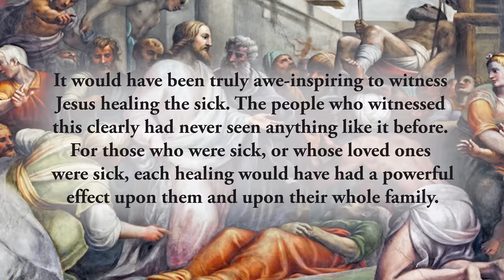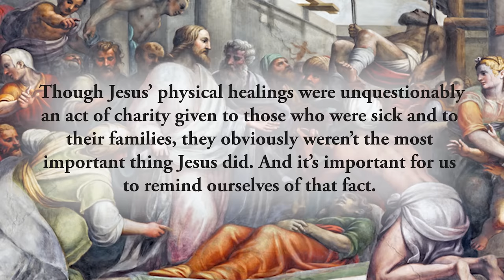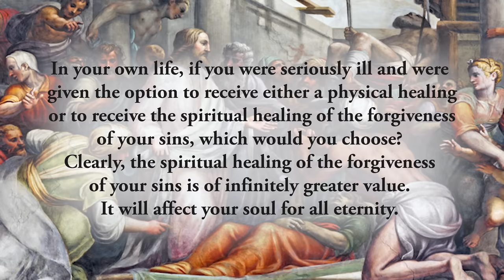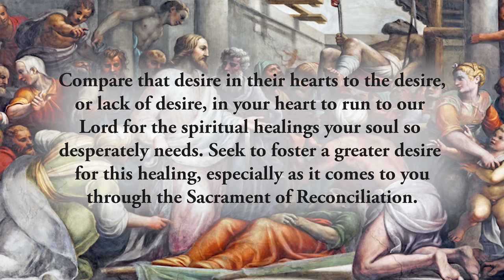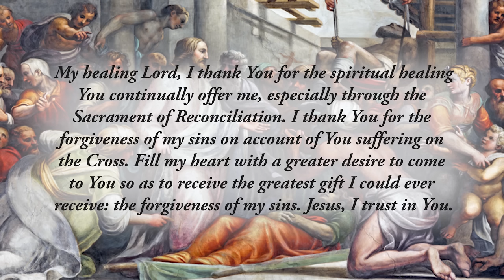Seeking Healing - Monday, February 5, 2024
*Whatever villages or towns or countryside he entered, they laid the sick in the marketplaces and begged him that they might touch only the tassel on his cloak; and as many as touched it were healed.* Mark 6:56

It would have been truly awe-inspiring to witness Jesus healing the sick. The people who witnessed this clearly had never seen anything like it before. For those who were sick, or whose loved ones were sick, each healing would have had a powerful effect upon them and upon their whole family.

Today, modern science, with its ability to treat so many illnesses, has lessened the fear and anxiety over getting sick. But in Jesus’ time, serious illness was of far greater concern. For that reason, the desire of so many people to bring their sick to Jesus so that they could be healed was very strong. This desire drove them to Jesus so that _“they might touch only the tassel on his cloak”_ and be healed. And Jesus didn’t disappoint.

Though Jesus’ physical healings were unquestionably an act of charity given to those who were sick and to their families, they obviously weren’t the most important thing Jesus did. And it’s important for us to remind ourselves of that fact. Jesus' healings were primarily for the purpose of preparing the people to listen to His Word and to ultimately receive the spiritual healing of the forgiveness of their sins.

In your own life, if you were seriously ill and were given the option to receive either a physical healing or to receive the spiritual healing of the forgiveness of your sins, which would you choose? Clearly, the spiritual healing of the forgiveness of your sins is of infinitely greater value. It will affect your soul for all eternity. The truth is that this far greater healing is available to us all, especially in the Sacrament of Reconciliation. In that Sacrament, we are invited to _“touch the tassel on his cloak,”_ so to speak, and be spiritually healed. For that reason, we should have a much deeper desire to seek out Jesus in the confessional than the people of Jesus’ day had for physical healing. And yet, too often we ignore the priceless gift of God’s mercy and healing offered so freely to us.

Reflect, today, upon the desire in the hearts of the people in this Gospel story. Think, especially, about those who were seriously ill and about their burning desire to come to Jesus for healing. Compare that desire in their hearts to the desire, or lack of desire, in your heart to run to our Lord for the spiritual healings your soul so desperately needs. Seek to foster a greater desire for this healing, especially as it comes to you through the Sacrament of Reconciliation.

_My healing Lord, I thank You for the spiritual healing You continually offer me, especially through the Sacrament of Reconciliation. I thank You for the forgiveness of my sins on account of You suffering on the Cross. Fill my heart with a greater desire to come to You so as to receive the greatest gift I could ever receive: the forgiveness of my sins. Jesus, I trust in You._

CHAPTERS:
0:00 Beginning
0:15 Scripture Quote
0:31 Daily Reflection
3:21 Final Meditation
4:07 Closing Prayer